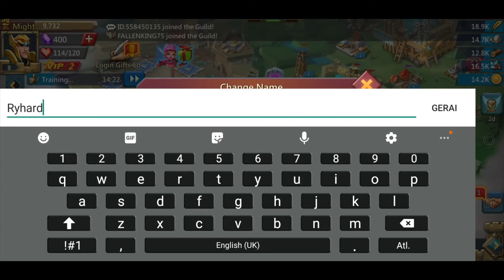Let's play Lords Mobile: Tower Defense Gameplay Part 3